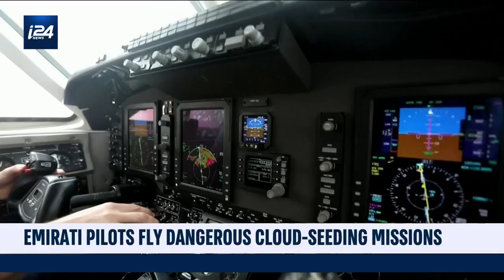Emirati pilots fly dangerous cloud-seeding missions to bring rain to the gulf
Seeding for rain in the Middle East

i24NEWS correspondent Shaun Fitl reports on the dangerous cloud-seeding mission Emirati pilots are undertaking in a bid to create rainfall in the United Arab Emirates